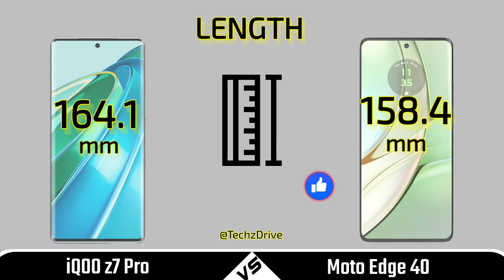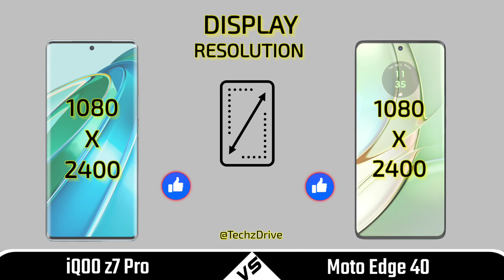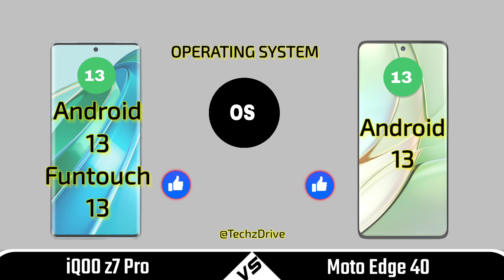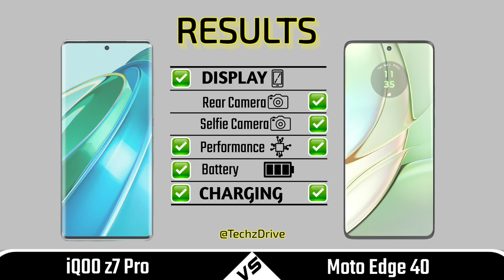iQOO z7 Pro Vs Moto Edge 40 Full Comparison 🔥 Which One Is Better?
In this video we are comparing between iqoo z7 pro and moto edge 40 If you want to buy any phone which we are comparing | First of all watch the specs of this phones through our video and then make decision.

🎥 Video Highlights
00:00 Introduction
00:26 Build Quality
00:37 Display
01:18  Camera
02:01 Performance
02:39 Battery
03:15 Connectivity
03:32 Price
03:39 Result
04:00 End Screen
Topic Covered

Iqoo z7 pro vs moto edge 40 comparison
Iqoo z7 pro vs moto edge 40 camera test
Iqoo z7 pro 5g vs moto edge 40 5g
Iqoo z7 pro vs moto edge 40 battery
Iqoo z7 pro vs moto edge 40 display
Iqoo z7 pro vs moto edge 40 speed test
Iqoo z7 pro vs moto edge 40 antutu score
Iqoo z7 pro vs moto edge 40 benchmark test
Iqoo z7 pro vs moto edge 40 performance
Iqoo z7 pro vs moto edge 40 price
Iqoo z7 pro vs moto edge 40 specification
Iqoo z7 pro vs moto edge 40 full specs
Iqoo z7 pro vs moto edge 40 full review
Iqoo z7 pro vs moto edge 40 compare
Iqoo z7 pro vs moto edge 40 5g
Moto edge 40 vs iqoo z7 pro 5g
Iqoo z7 pro vs moto edge 40
Moto edge 40 vs iqoo z7 pro
Iqoo z7 pro 5g pubg test
Moto edge 40 pubg test
Iqoo z7 pro vs moto 40
Iqoo z7 pro pubg test